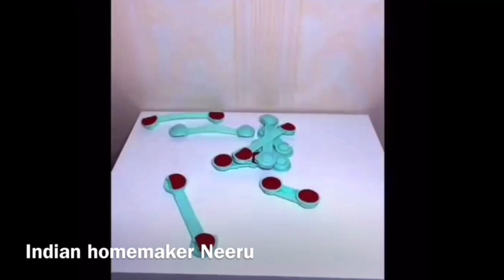Amazon Must Buy Kitchen Items/homeUtilities/Kitchen Organisers/Spacesaving Items/Pantry/Decor items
Amazon buying links here -

Portable medicine box

Cabinet hanger

Wall hook rail

Chair grip socks

Foldable table

Coco peat

Wall organizers

Coil holder

Door hanger

Zip lock bags

Led makeup box

Towel hanger